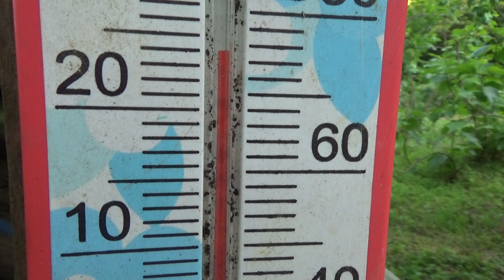アサギマダラ：さとランド：岡垣アサギマダラの会2022Chestnut tiger: Sato Land:Okagaki Chestnut Tiger Association 2022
午後４：２８からでしたのでアサギマダラはスイゼンジナには飛んでなくて、シナワスレナグサには10数匹止まった形で休んんでいました。
午後も遅くだったのでアサギマダラは休憩時間と思いました
2022年5月21日晴れ　気温24℃
岡垣アサギマダラの会　福岡県
【追記】アサギマダラをよく見ると干したシナワスレナグサを花の蜜の様に吸っていたのですね。
凄いことですね。
Since it was from 4:28 pm, Chestnut tiger did not fly to Gynura bicolor, and more than a dozen of them stopped at Cynoglossum amina.
It was late in the afternoon, so I thought Chestnut tiger was a break.
May 21, 2022 Sunny, temperature 24 ℃
Okagaki Chestnut Tiger Association Fukuoka Prefecture
[Addition] If you look closely at the chestnut tiger, you sucked the dried Cynoglossum aminagus like the nectar of a flower.
That's amazing